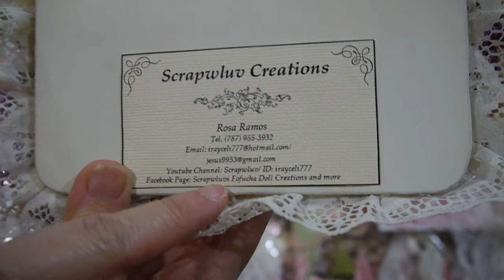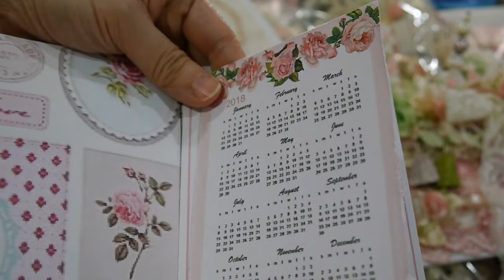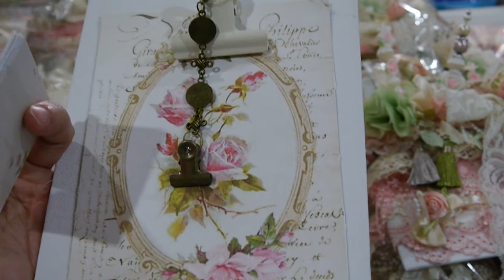Nov-Shabby Chic Clip Board 2018 Calendar Kit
Msgardengrove1 Etsy store
FB page-All About HandCraft by MsGardenGrove1 (Annie)